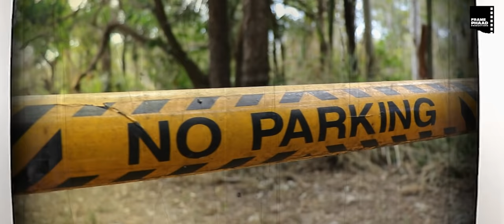Punjabi Song 2020 I Kissan Bolda - Dyalgarhia Mohit I Lotas I Punjabi Song 2020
Singer/Lyrics - Dyalgarhia Mohit
Video - Vinkal Mankotia
Editor - An Ankush Mittu Film
Project - Deep Mehra
Conceived - Neeraj K Rathi

Publicity & Promotions - F1 Digitals (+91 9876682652)